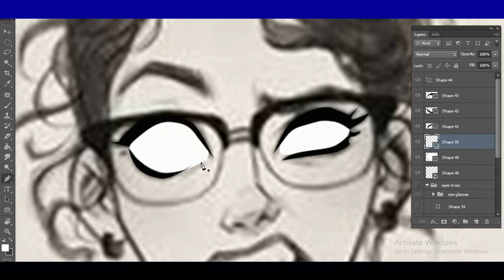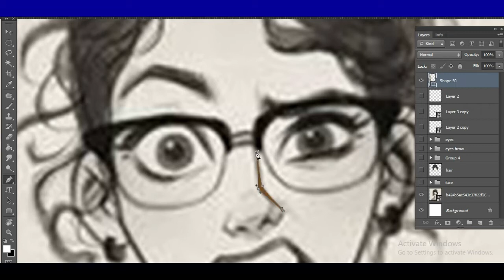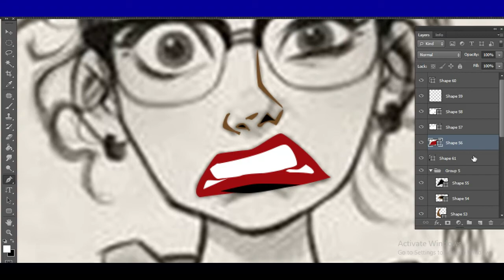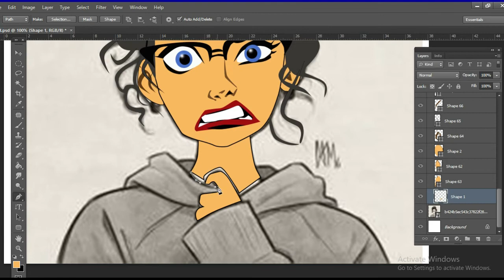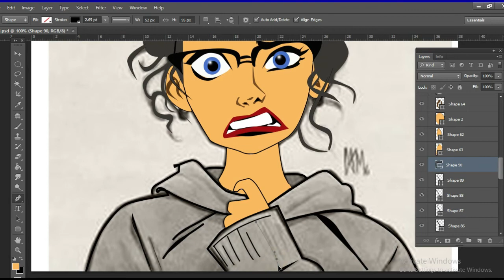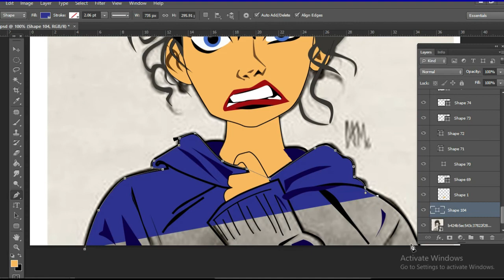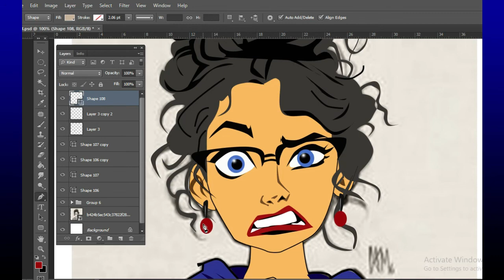Drawing vector art using PS , part #2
Hello everyone , I'm back again with the second part of drawing using Adobe photoshop program.
I hope you like it and do some exercises.
Tell me the results of your experience in the comments